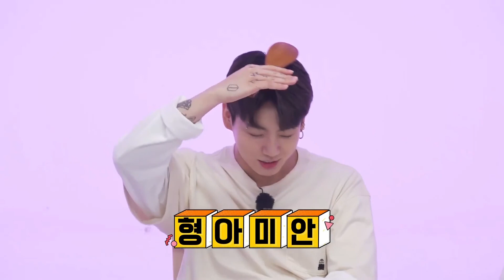BTS - Jungkook is Sorry [1 Hour]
Jungkook is sorry for his fault